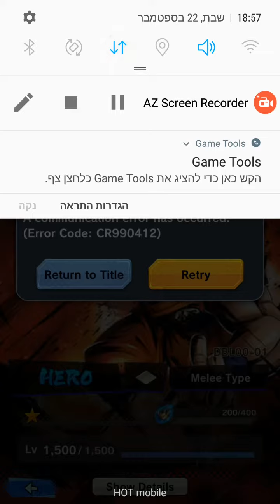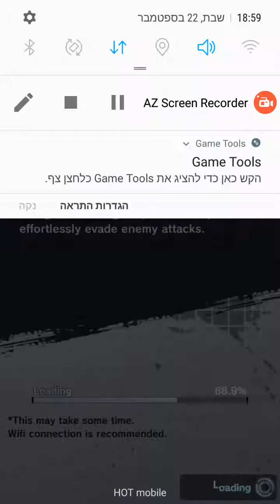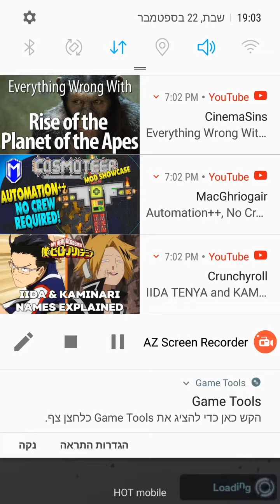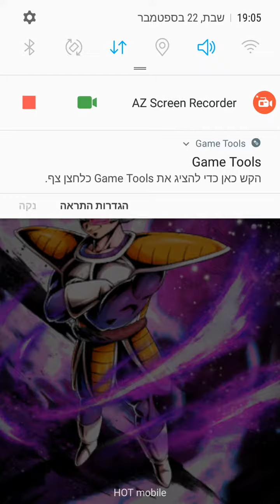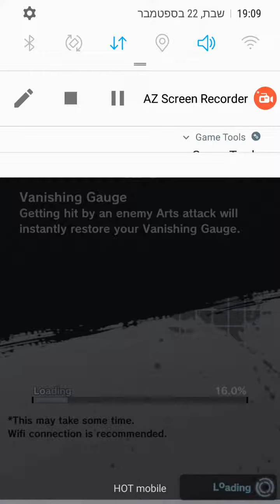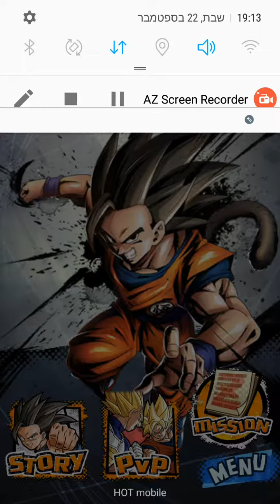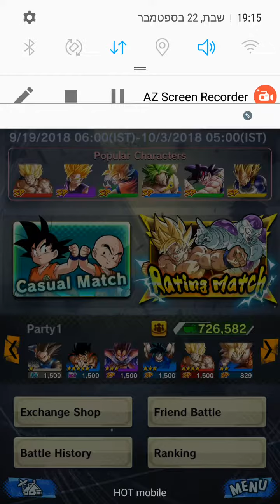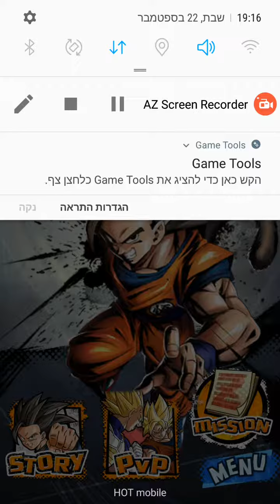DBZ-L:אז החלטתם לעשות בוס...למה במקום הרנדומלי הזה